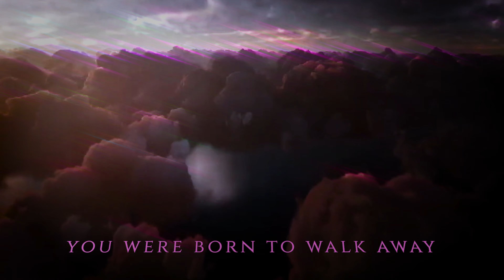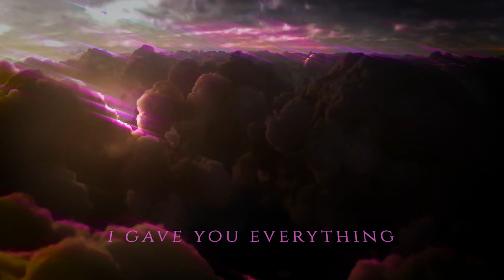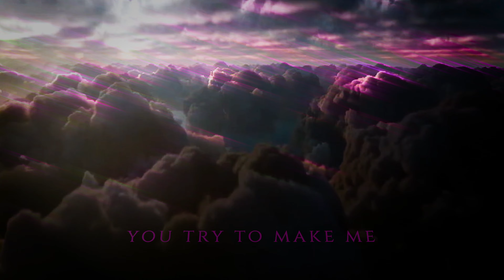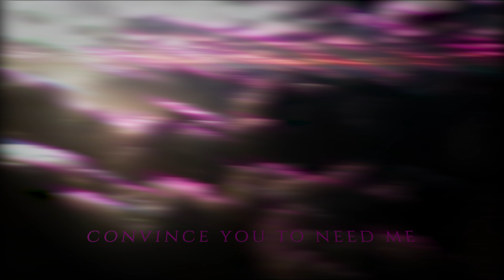Forged in Fire - Holographic (Official Lyric Video)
FORGED IN FIRE // HOLOGRAPHIC
OUT NOW!

LYRICS
Gave you everything you couldn't give to me
the memories repeat
all i want's all i need
hands bound while my heart keeps breaking
my mind is not worth saving
I keep quiet but i can't take it

I'm trapped in a game i'll never win
I've drowned but the rain keeps pouring in
pulled down to this hell i'm in again
try to scream, but no one's listening
and i'll pick the pieces up from here
but these memories turned like nightmares
i keep trying to make you disappear
disappear

You were born to walk away
you always knew you wouldn't stay
You'd sit and watch me suffocate
I gave you
I gave you everything
You hurt me more than i could take
I gave you

around and around we go
tonight ends in all alone
kill this house and home
forever lost out on our own
tear down the world we're makin'
our life has separated

You try to make me feel like i'm the problem going through it
i'd sit and suffocate until the pain was all-consuming

And I won't
forgive you for anything
And i won't
Make you believe me
And I won't
Bend until i break
And I won't

And I won't
Beg you to save me
And I won't
Convince you to need me
And I won't
sink in the suffering
And I won't